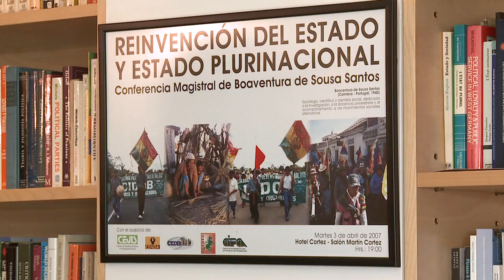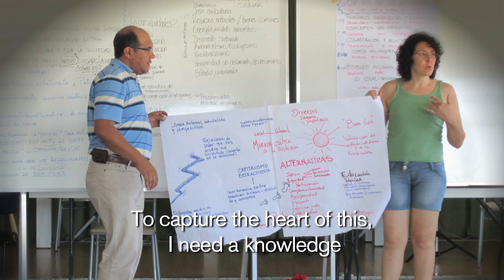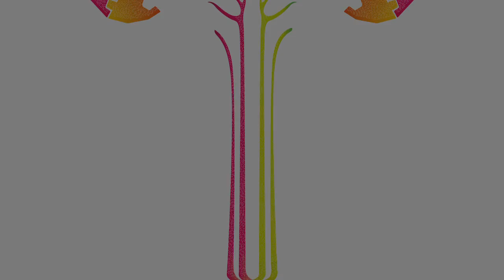Boaventura de Sousa Santos - Interview on ALICE (Short)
Boaventura De Sousa Santos answers questions about the ALICE Project.

Coimbra 16 February 2012.